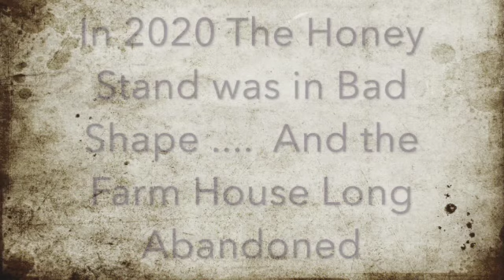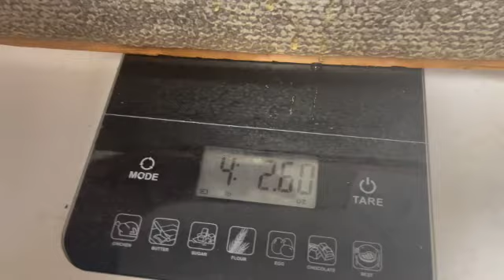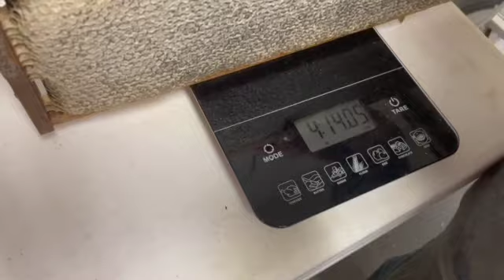The Honey Stand is producing it's own Honey again!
After over 25 years of the Bees being gone, The bees are back and we had our first extraction!